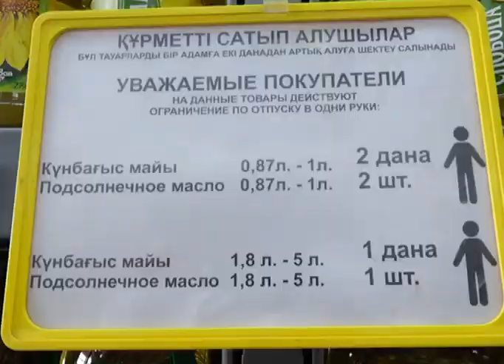Втрое быстрее прошлогоднего дорожали важнейшие продукты питания на минувшей неделе в Казахстане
Втрое быстрее прошлогоднего дорожали важнейшие продукты питания на минувшей неделе в Казахстане, сообщает КазТАГ со ссылкой на агентство по защите и развитию конкуренции. В священный праздник Курбан-айт казахстанцам соответственно пришлось потратиться больше обычного. По информации агентства, на неделе с 7 по 13 июля, динамика роста цен на продукты питания составила 0,3%. Согласно документу, на такой показатель в основном повлиял опережающий рост цен на плодоовощную продукцию: лук подорожал на 2,1%, капуста на 1,6%, морковь на 1,3%. Актюбинцы также заметили смену ценников на ряд продовольственных товаров. Как в сторону увеличения, так и понижения. Хотя, многие признают, что к незначительному росту цен уже привыкли и считают ситуацию вполне стабильной.
С начала года в Казахстане, как сообщают информ-агентства, больше других подорожали морковь, картофель, подсолнечное масло, репчатый лук, гречка и сахар. Максимальная цена на морковь зафиксирована в Жезказгане - 411 тенге за килограмм, на картофель в Нур-Султане - 231 тенге за кило. В целом рост цен, по данным АЗРК, на социально значимые продовольственные товары с начала года составил 10%, а за аналогичный период 2020 года - 6%.